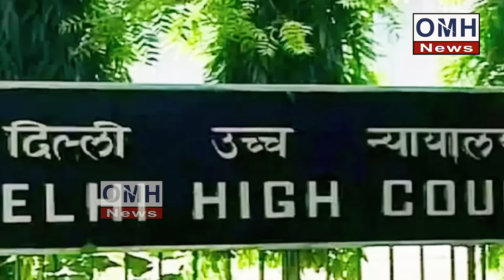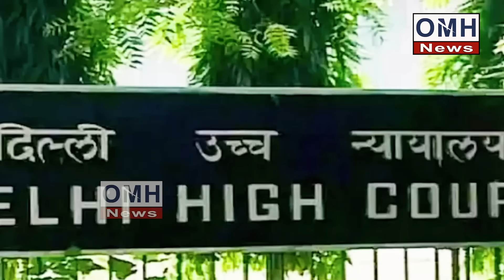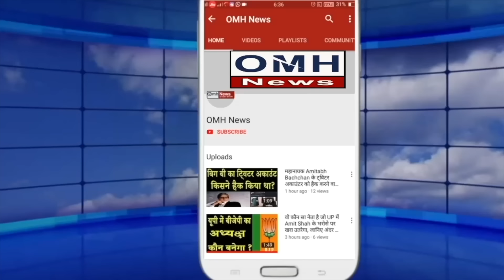Another bad news for Arvind Kejriwal ! Court is angry on AAP !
Aam Aadmi Party chief Arvind Kejriwal is stunned in the custody of ED, Kejriwal was thinking that after his arrest there will be an earthquake in Delhi and people will come out on the streets in support of Kejriwal, but this has not happened at all..Delhi Kejriwal is not getting the support of the people.. due to which Kejriwal's frustration is increasing inside the ED custody.. Kejriwal is trying every trick by issuing orders to his leaders but his efforts are not working. The right to approach the court is a fundamental right and if anyone stops people from doing so, it will have serious consequences, the Delhi High Court has observed. The court said this because the legal cell of Aam Aadmi Party had announced to protest against the arrest of Kejriwal in the district and High Court premises. Kejriwal is also not getting relief from the court, Kejriwal's lawyer Abhishek Manu Singhvi is also not able to do anything for Kejriwal.